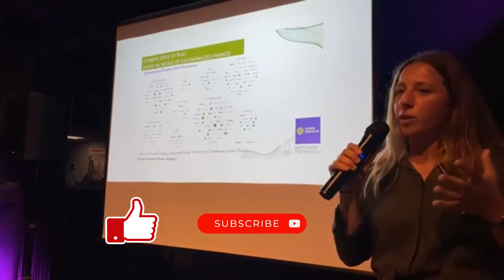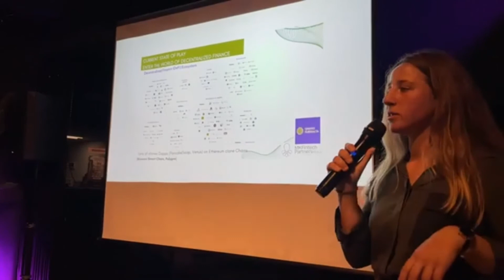What Are Stablecoins? - Dr. Justine Scerri Herrera, Partner MK Fintech Partners Ltd Explains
The idea of Digital Currencies has existed for a long time, but what does it offer? What can we gain from Stablecoins?

Dr. Scerri Herrera, Managing Partner at MK Fintech Partners Ltd was invited as a pro-speaker at Crypto Hub Malta explained what Crypto Currencies and Stablecoins are, and the implications they carry with them. She also touched base on Decentralized Finance (DeFi) and the way it is growing every day.